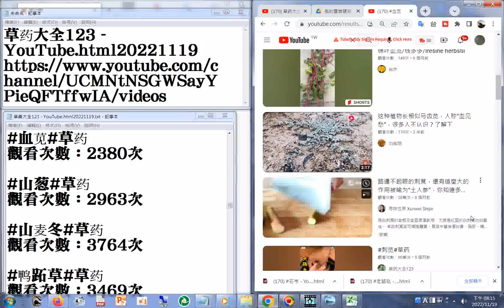170 血苋 YouTube html20221119